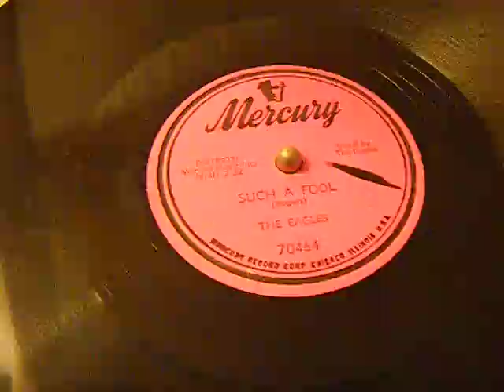THE EAGLES - SUCH A FOOL - 78rpm RECORD